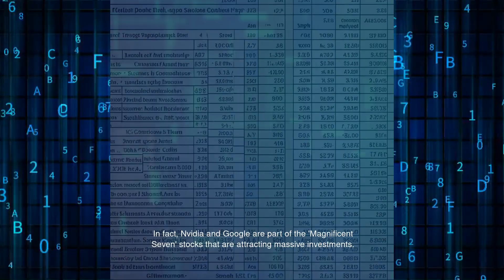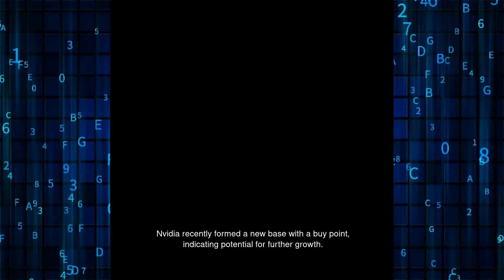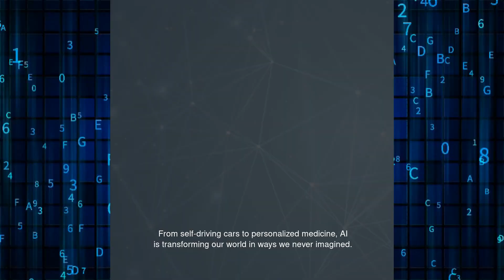AI Beauty Queens: Miss AI Pageant!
The world's first AI beauty pageant is here! Join us as we explore the Miss AI competition, where AI-generated models compete for the crown. We'll delve into the judging criteria, the amazing prizes, and the impact of this groundbreaking event on the future of AI and influencer culture. Don't miss out!